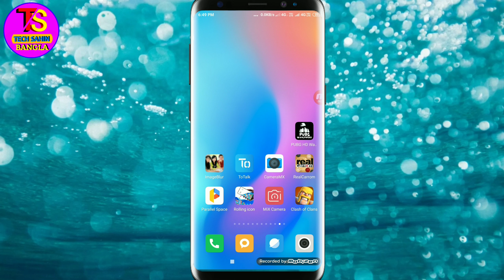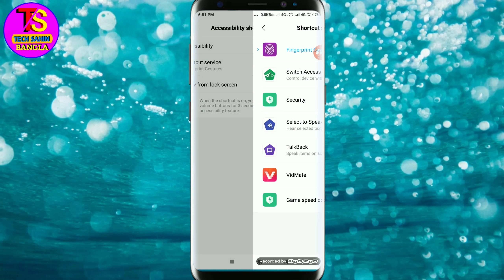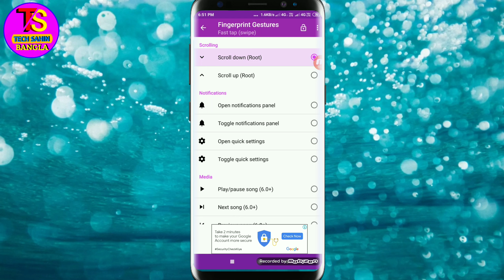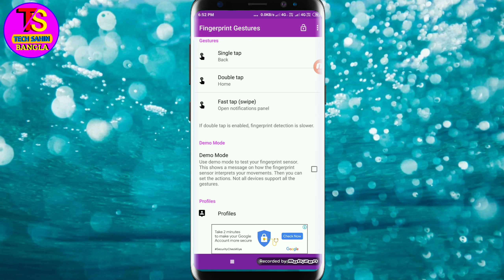Mobile Fingerprint secret Tricks | Other Trips | মোবাইল ফিঙ্গারপ্রিন্ট এর অজানা কিছু কাজ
তো বন্ধুরা আমি আজকে আপনাদের সাথে এমন একটি টিপস শেয়ার করছি যেটা থেকে আপনারা সবাই অবাক হয়ে যাবেন যে আপনারা যদি কোন একটা কোশ্চেন করা হয় যে আপনারা আপনাদের ফিঙ্গারপ্রিন্ট স্ক্যানার দিয়ে কি কি করতে পারেন তো বন্ধুরা আপনারা সরাসরি উত্তর দিয়ে দিবেন যে ফিঙ্গারপ্রিন্ট স্ক্যানার দিয়ে আবার কি করা যায় ফিঙ্গারপ্রিন্ট স্ক্যানার দিয়ে তো শুধু লক আনলক করা যায় এবং জাস্ট কি করা যায় আপনার ফোন থেকে যখন ক্যামেরা ওপেন করবেন তখন ক্যামেরা থেকে ছবি খেচা যায় এবং যেটা আপনার ক্যামেরা বাটন হিসেবে কাজ করে তো আপনারাই করতে পারেন না বন্ধুরা আমি আজকে আপনাদের সাথে শেয়ার করব যা থেকে আপনারা ফিঙ্গারপ্রিন্ট স্ক্যানার দিয়ে আর অনেক কাজ করতে পারবেন |

তো বন্ধুরা যে টিপসটা সেটি হল যে আপনারা আপনাদের ফিঙ্গারপ্রিন্ট স্ক্যানার দিয়ে যেমন আমাদের ব্যাগ এবং হোম বাটান এবং মেনু বাটন সব মোবাইলেই থেকে থাকে এইসব আপনারা আপনাদের ফিঙ্গারপ্রিন্ট স্ক্যানার দিয়ে করতে পারবেন এবং আপনারা আরো অনেক কিছু করতে পারবেন এবং যেমন আপনার উপর থেকে ট্রেনের নিচে সই করে আমরা নোটিফিকেশন নিয়ে আসে নোটিফিকেশনের মেনু টা নিয়ে আসিস এই মেনু আপনারা চাইলে এমনিতেই ফিঙ্গারপ্রিন্ট স্ক্যানার দিয়ে আসতে পারবি না একদম সত্যি কথা |

তো বন্ধুরা এর জন্য আপনাকে জাস্ট অন্য কিছু করতে হবে না জাস্ট আপনাকে ভিডিওটি কে দেখতে হবে এবং ভিডিওটি দেখার পর আপনাদের কে ভিডিও ডিসক্রিপশন বক্স থেকে আপনাদেরকে অ্যাপ লিংক দেওয়া আছে অ্যাপ লিংক থেকে অ্যাপটি ডাউনলোড করে নিবেন এবং ডাউনলোড করে নেওয়ার পর ঠিক সেইভাবে কাজ করবেন এবং আপনার আপনি সবাইকে অবাক করে দিতে পারবেন এবং আপনাকে সবাই আপনাদের বন্ধুরা আপনাদের আপনাকে সেরা ভাববে |

I Love you my all Friends🔥🔥